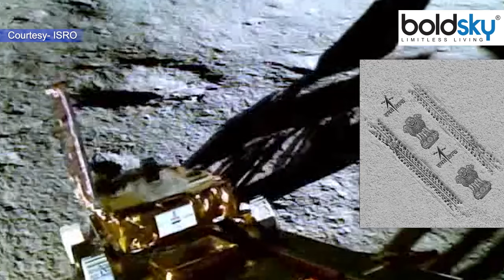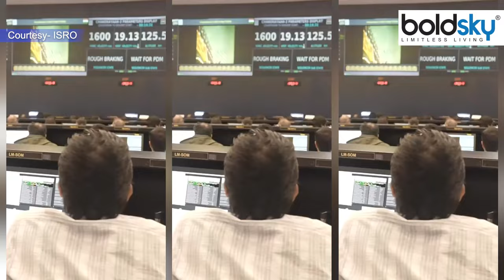Chandrayaan 3 Lander Vikram Moon Touch Down Point का PM Modi ने किया Namkaran, Shiv Shakti..|Boldsky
जिस स्थान पर चंद्रयान -3 का चंद्रमा लैंडर उतरा, उस प्वाइंट को अब 'शिव शक्ति' के नाम से जाना जाएगा. प्रधानमंत्री नरेंद्र मोदी ने बेंगलुरु में इसरो टेलीमेट्री ट्रैकिंग और कमांड नेटवर्क मिशन कंट्रोल कॉम्प्लेक्स में वैज्ञानिकों को संबोधित करते हुए इसकी घोषणा की. पीएम मोदी ने कहा कि चंद्रमा के जिस स्थान पर चंद्रयान-2 ने अपने पदचिन्ह छोड़े हैं, वो प्वाइंट अब “तिरंगा” कहलाएगा. इसके साथ ही एक और अहम ऐलान करते हुए प्रधानमंत्री ने कहा कि 23 अगस्त को जब भारत ने चंद्रमा पर तिरंगा फहराया उस दिन को अब ‘National Space Day’ के रूप में मनाया जाएगा. पीएम मोदी ने वैज्ञानिकों को संबोधित करते हुए कहा, 'आप सभी के बीच आकर आज एक अलग ही खुशी महसूस कर रहा हूं. शायद ऐसी खुशी बहुत दुर्लभ अवसरों पर होती है, जब ऐसी घटनाएं घटती हैं कि बेसब्री हावी हो जाती हैं. इस बार मेरे साथ भी ऐसा ही हुआ है.'

The place where Chandrayaan-3's moon lander landed, that point will now be known as 'Shiv Shakti'. Prime Minister Narendra Modi announced this while addressing scientists at the ISRO Telemetry Tracking and Command Network Mission Control Complex in Bengaluru. PM Modi said that the place on the moon where Chandrayaan-2 left its footprints, that point will now be called "Tiranga". Along with this, making another important announcement, the Prime Minister said that on August 23, when India hoisted the tricolor on the moon, that day will now be celebrated as 'National Space Day'. Addressing the scientists, PM Modi said, 'I am feeling a different happiness today after coming among all of you. Perhaps such happiness happens on very rare occasions, when such events happen that impatience takes over. This time the same has happened with me.